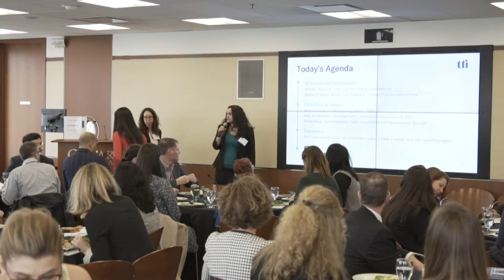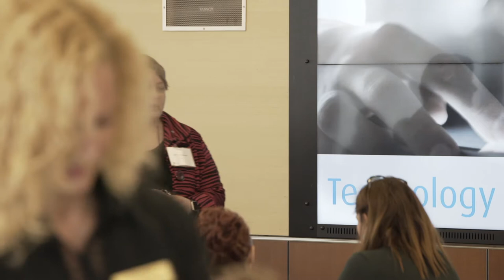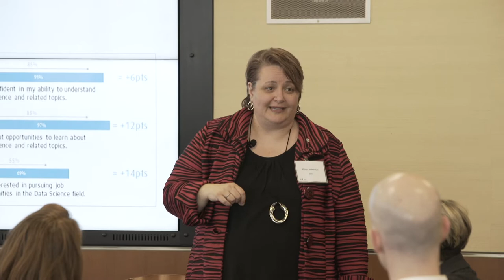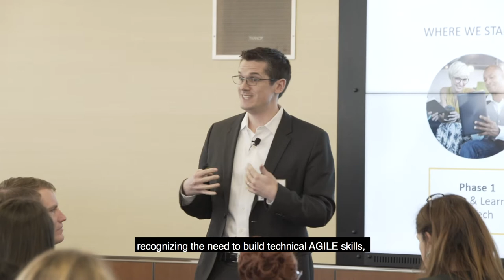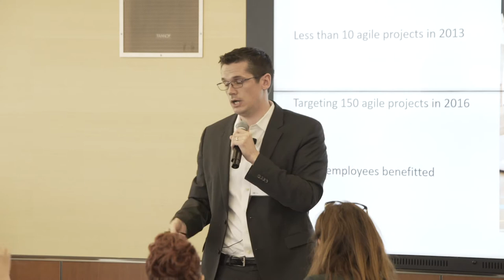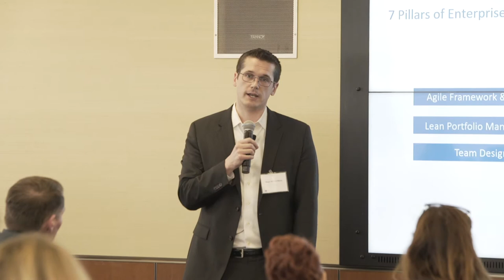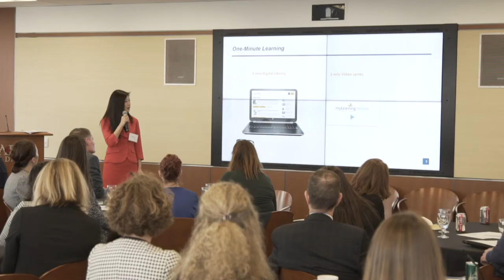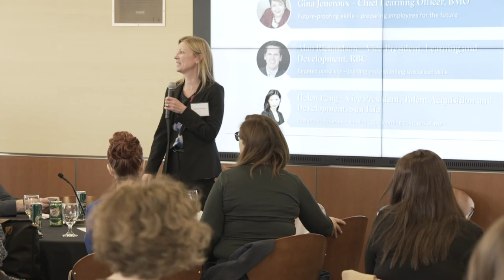Upskilling in Action - TFI Member Event, May 2, 2019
TFI’s Member event on "Future Skills, Upskilling in Action" on May 2, the event is now available to view in full.
Learn how top financial services employers are building future-proof skills in their workforces with speakers Gina Jeneroux, Chief Learning Officer, BMO, Alan Richardson, Vice President, Learning and Development, RBC, and Helen Peng, Vice President, Talent Acquisition and Development, Sun Life, presenting real-world examples of upskilling in action.